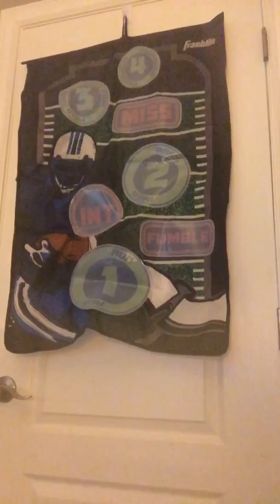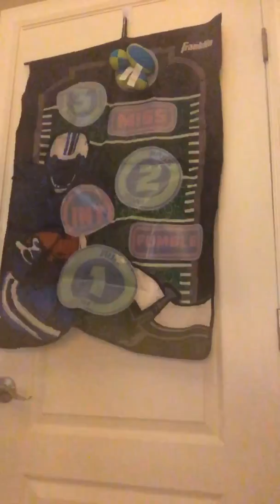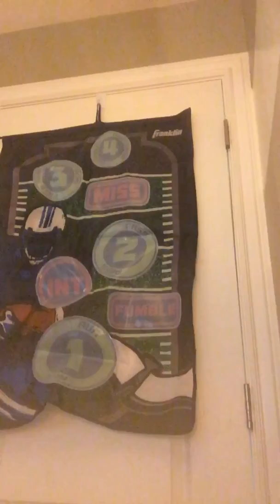My First Video